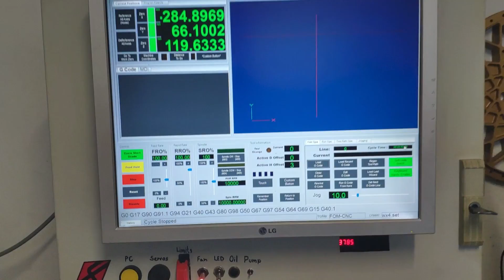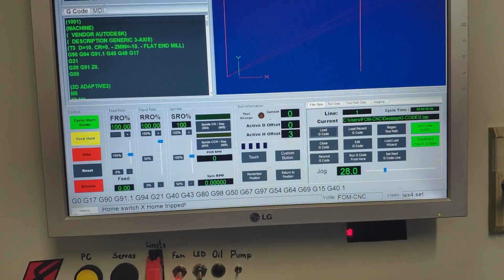DIY CNC: Test cuts and accuracy on my milling machine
In this video i will demonstrate some test cuts and the accuracy of my milling machine.